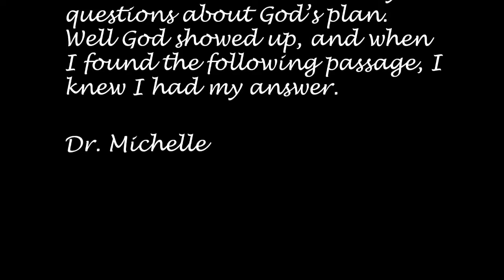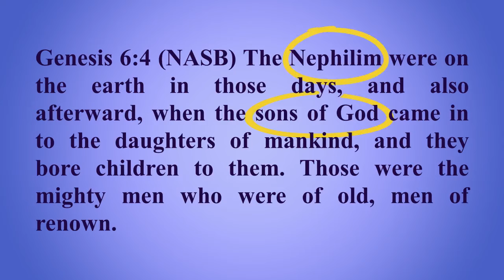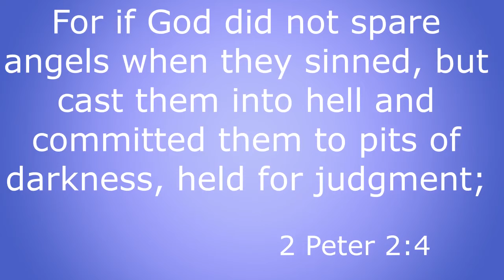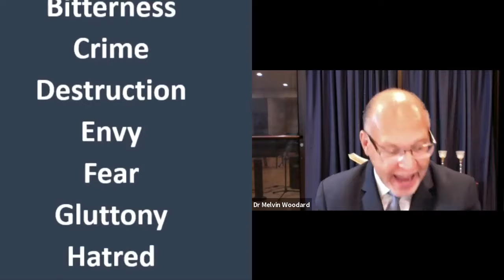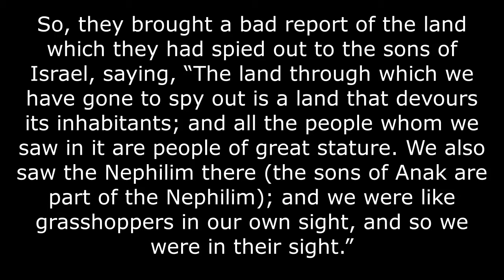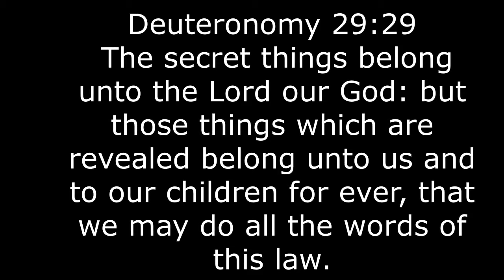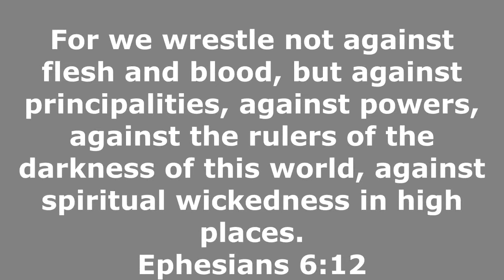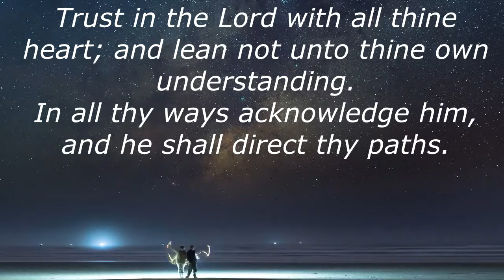The Mystery Of The Nephilim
One of the most intriguing figures in the Bible is the introduction of the Nephilim.  Did giants walk the earth, and if so did they survive the great flood during the time of Noah?